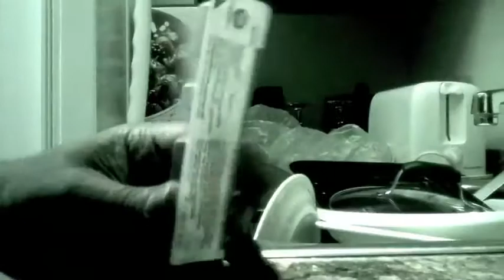The Fear of the Needle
Juren seemingly has no fear.  She has taken every obstacle of her Stem Cell transplant thus far and passed it with flying colors.  But will this one thing right here stop her from finishing what she started?